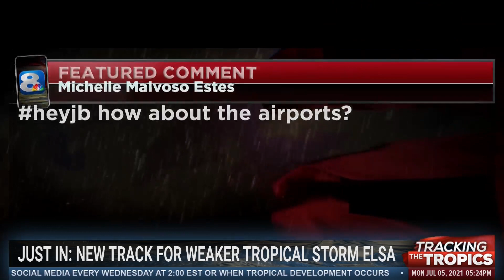Could Elsa impact travel?